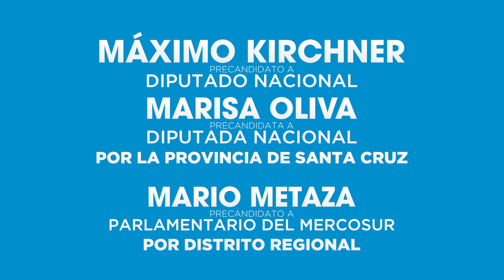COSAS PARA CUIDAR. AEROLÍNEAS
Máximo Kirchner - Marisa Oliva.
Precandidatos a Diputados Nacionales

Mario Metaza.
Precandidato a Parlamentario del Mercosur Regional

Lista Celeste y Blanca K Néstor Kirchner
Frente para la Victoria 501